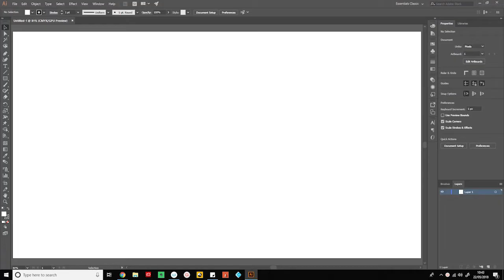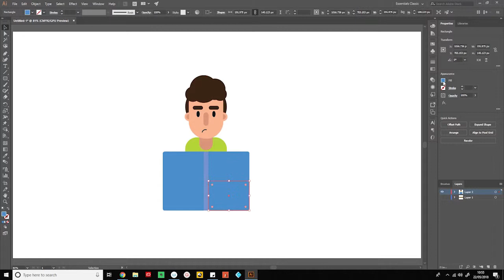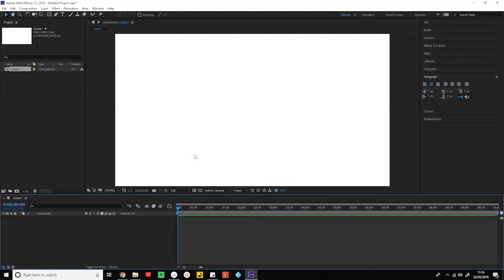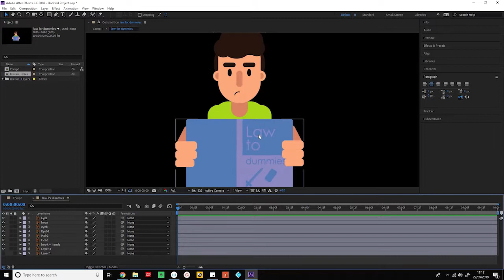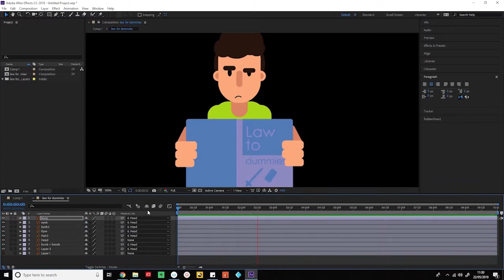Short Mondays 16: Flat animation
Short Mondays presents the joy of learn...
Artist: Call me Mordecai

- Bridie Smith
- CascarinaART
- Morgan Holmström
- Brittany Hewitt

Artist: Topher Mohr and Alex Elena
Track: Garage
Genre: Rock
Mood: angry